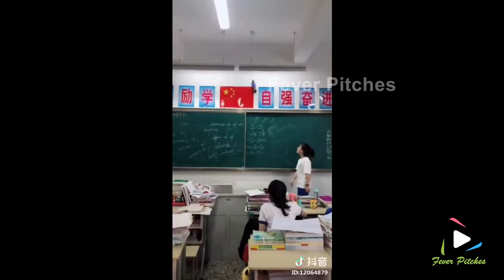Video Feed Wow O Amazing skills